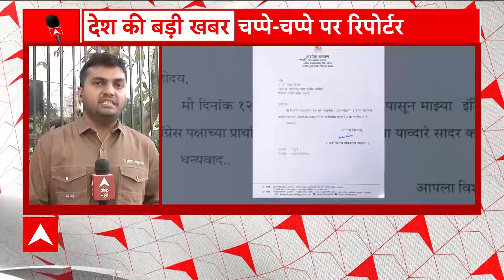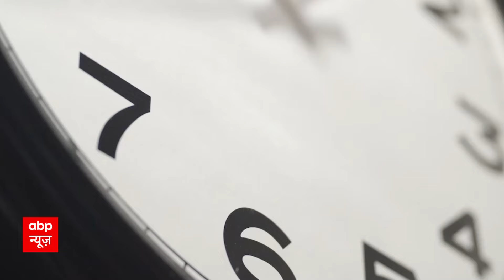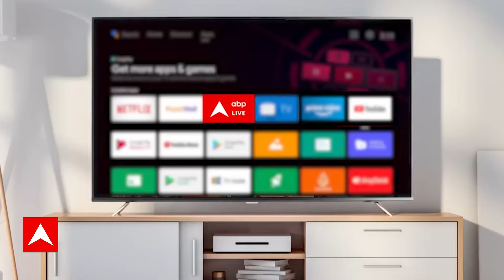Ashok Chavan Resign: बीजेपी से राज्यसभा जा सकते हैं अशोक चव्हाण | ABP News | Breaking News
महाराष्ट्र कांग्रेस के दिग्गज नेता अशोक चव्हाण ने पार्टी से किनारा कर लिया है. अब उनके भारतीय जनता पार्टी (बीजेपी) में जाने की चर्चा चल रही है. इसी बीच इन कयासों पर चव्हाण ने खुद आकर चर्चा की है. मीडिया से बातचीत में चव्हाण ने कहा कि उन्होंने कांग्रेस वर्किंग कमेटी, विधायक पद और पार्टी की प्राथमिक सदस्यता से इस्तीफा दे दिया है. उन्होंने आगे कहा कि उनका आज कांग्रेस से संबंध पूरी तरह खत्म हो गया है.